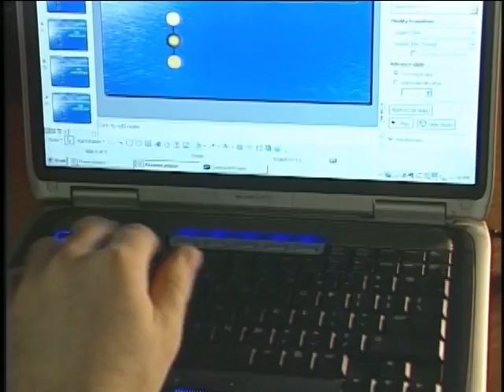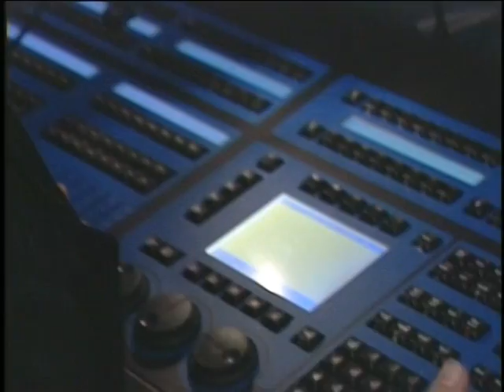The World Of Magic Video Corporate and Special Event Entertainment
There is a difference with The World of Magic...

Producer of an Emmy award winning event and magician David Thomas has developed a fresh innovative approach to presenting quality entertainment in a comprehensive cost effective form for corporate and special events. He answers the unknowns of magic-What do I get? What does it cost? What must I do? - with an easy to understand choice of programs presented in a clear and simple selection process. The World of Magic is a self-contained approach to event entertainment different from any other magic attraction.

David Thomas removes the mystery of delivering magic to your event by incorporating an interactive stage set complete with state of the art digital audio, custom lighting, live multimedia video and image magnification. The World of Magic delivers "to the stage" and "from the stage" an affordable worry free production for the ultimate event adventure for everything from an intimate dinner setting to the largest of events.

Discover the Difference With The World Of Magic...